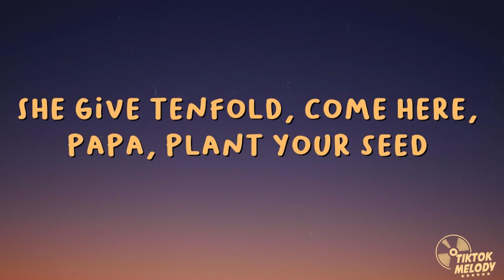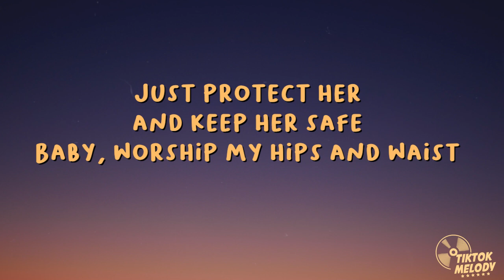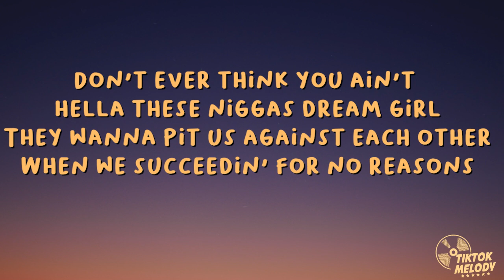Doja Cat - Woman (Lyrics)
(Lyrics):
[Intro]
Hey, woman
Hey, woman

[Chorus]
Woman

[Chorus]
Woman

[Chorus]
Woman (Daddy)

[Outro]
Eee, eee, eee (Hey, woman)
(Woman)
(Hey, woman)
(Hey, woman)

Woman